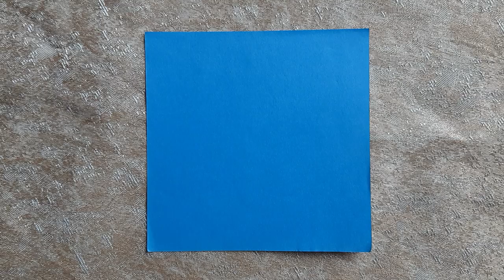Origami Stingray | easy step by step tutorial for beginners | sea creatures | classic art